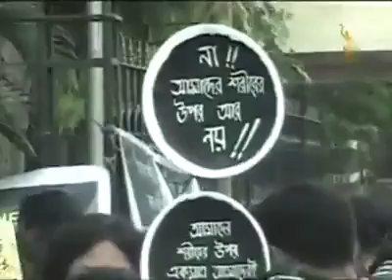Chitkar Karo Meye, 6 April 2020